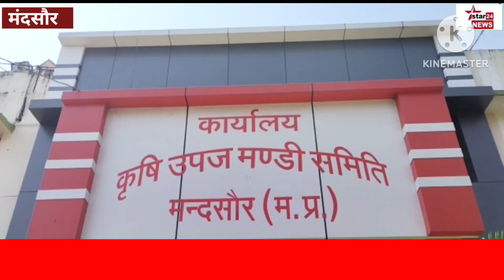मंदसौर कृषि उपज मंडी में प्याज के उचित भाव नहीं मिलने पर किसानों ने किया चक्का जाम।